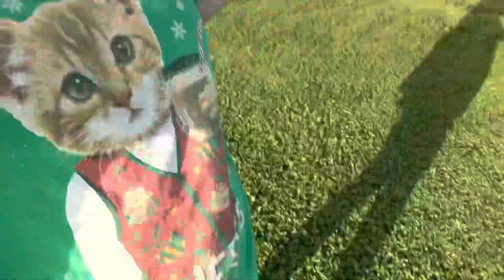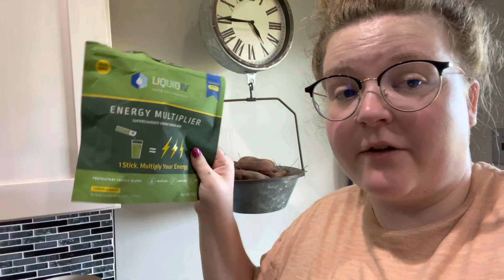Day in the life!! Cattle & Business owner!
Y’all know the drill lol